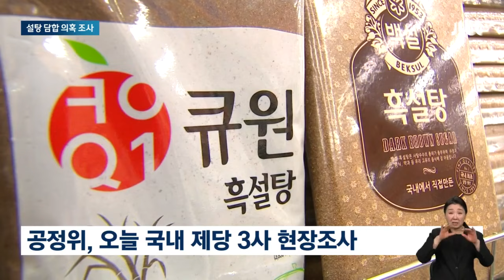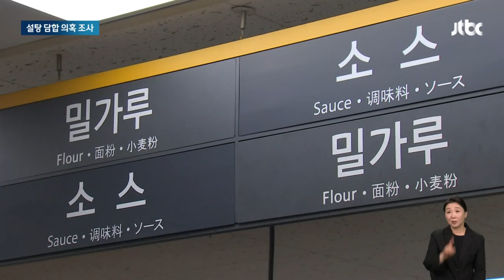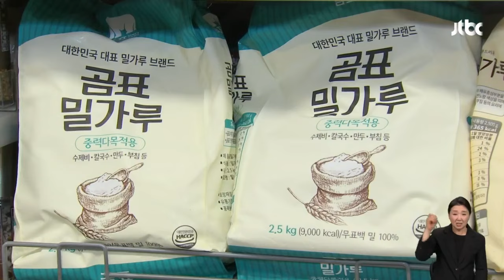"물가 안정" 이번엔 설탕값 정조준…원가 하락 반영될까 / JTBC 뉴스룸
정부가 '물가 안정'을 내세우며 연일 식품업계를 압박하고 있습니다. 정부 요구가 잇따르자 결국 CJ제일제당이 밀가루 가격을 내렸는데, 이번에는 설탕 물가를 겨냥해 공정위가 업체들을 상대로 현장 조사에 나섰습니다.